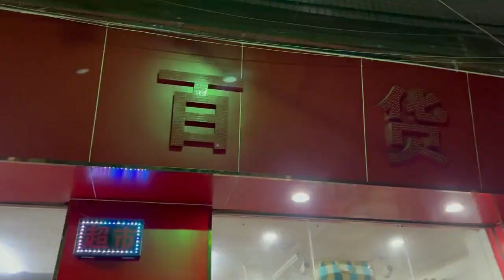【离奇大案】官二代还是富二代(13)